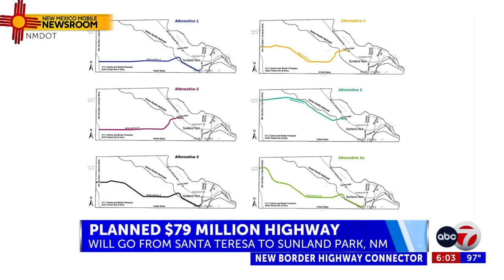New southern New Mexico highway